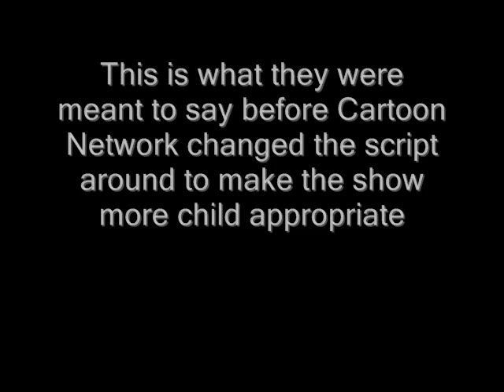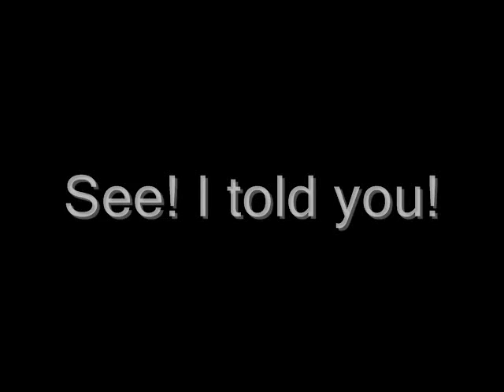The Powerpuff Girls: Rare Adult Footage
This video shows us that the Powerpuff Girls weren't as nice as you thought they were. This show was meant to be aired as an adult cartoon but cartoon network decided to turn it into a kids show

NOTE: This is fake. This is just for entertainment. I for one am a huge PPG fan. So no negative comments please.